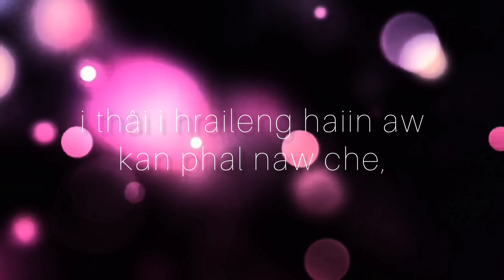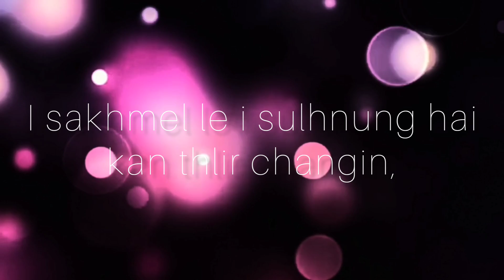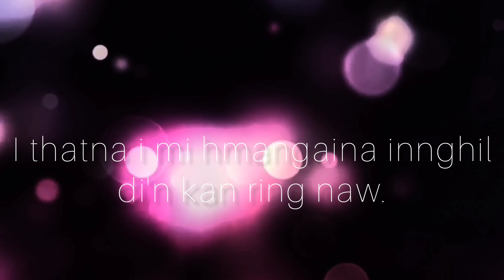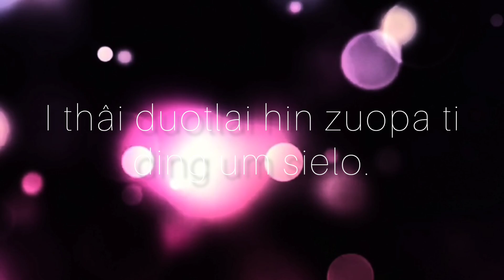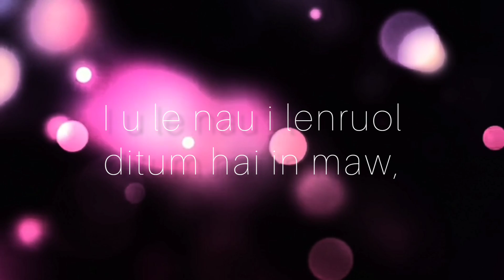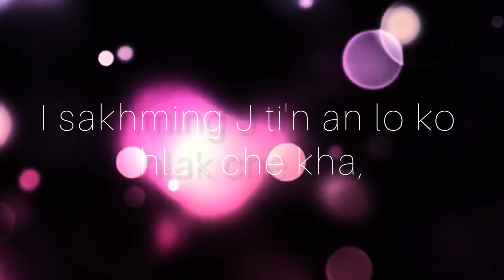FAMHNUNG ZUOPA DITLAI || B LALSANGLIEN INBUON || FAM NGAINA HLA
Special thanks

John sielhnam.